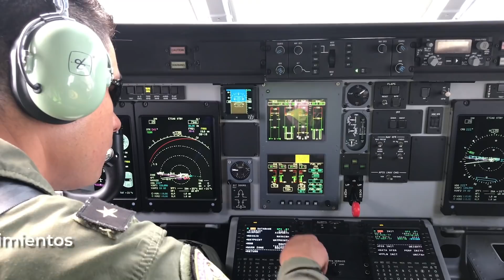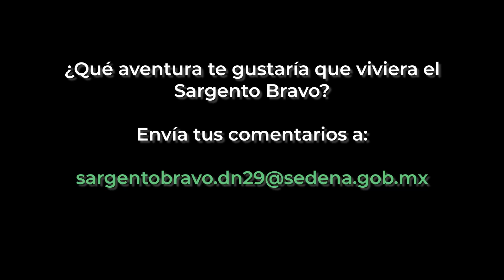El SargentoBravo te invita a conocer las aeronaves de ala fija de la FAMx y BAM1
El SargentoBravo te invita a conocer las aeronaves de ala fija de la FAMx y las instalaciones de la BAM1